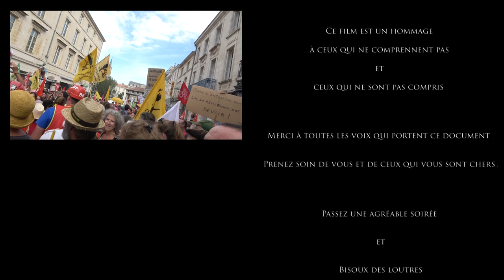Méga-Bassines le Retour À Sainte-Soline VOST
Salut ! Je vous recommande d'activer les sous-titres ^^'
Pour aider cette chaîne à partager le thé et le café :

6 mois après une bataille de l'eau, je reviens sur les lieux pour écouter les habitants et voir dans quel état est la zone .

Ici une partie des prises de paroles ainsi que la conférence de presse de la manifestation aux inculpés des mégas-bassinnes à Niort le 8 Septembre :

Message du collectif Désarmons les : "Après Sainte-Soline : il n’y a pas d’armes de paix !"

Sainte-Soline : rapports des opérations d'ordre public du 24 au 26 mars par le ministère de l'intérieur et des outres-mer

Deux articles de Reporterre sur les armes du "maintien de l'ordre" et les blessés de Sainte-Solines :

Les copains contre l'A69 sont :
La Déroute des Routes
LA VOIE EST LIBRE
Le Groupe National de Surveillance des Arbres
et tant d'autres

Désolé de t'avoir laissé derrière petit morceau de plastique de DPR à 58:27,
 puisses tu être recyclé comme il se doit un beau jour .

Pour tous les abandonnés, les inculpés, les traumatisés et les blessés .

00:00 : intro
00:58 : Arrivée
07:16 : Premier entretien
29:57 : Prise de paroles des inculpés
32:52 : On ramasse des bombes
39:55 : Deuxième entretien
53:24 : Prise de paroles des inculpés
01:05:34 : La récolte
01:09:13 : Conclusions